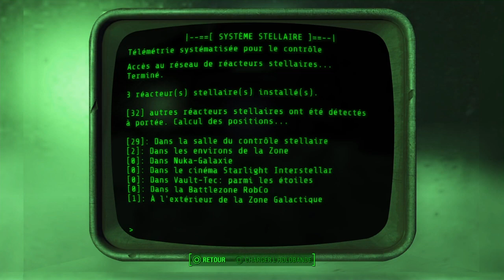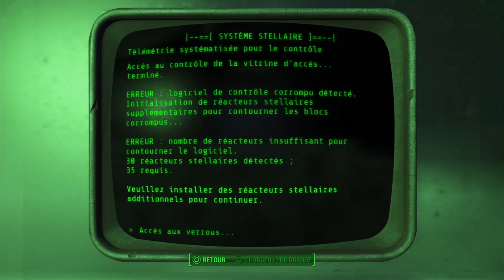Fallout 4 Playthrough part 115 fr (Cabane de cappy)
Fallout 4 avec Mods activés